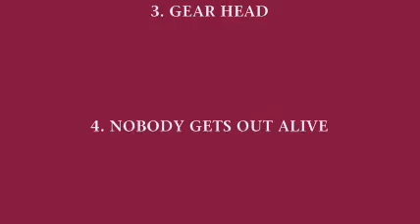Tattoo - Blood Red (1988)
01. Top of the Rock
02. Red Light
03. Gear Head
04. Nobody Gets Out Alive
05. Blood Red
06. Rampage
07. Ballbreaker
08. Stand on the Mountain
09. She's a Rocker
10. Follow Your Heart